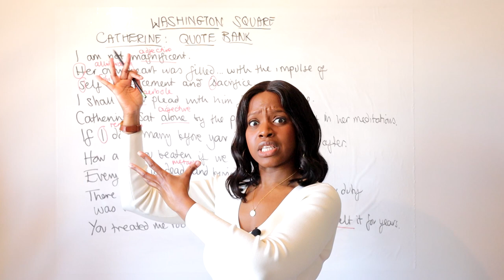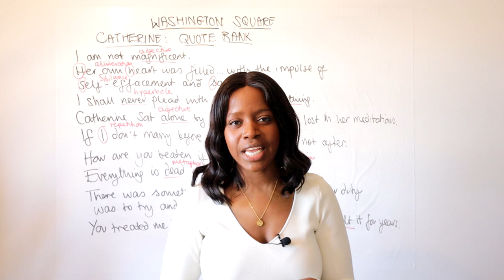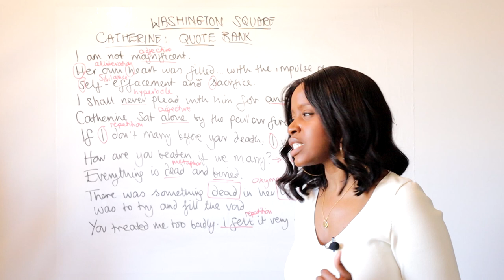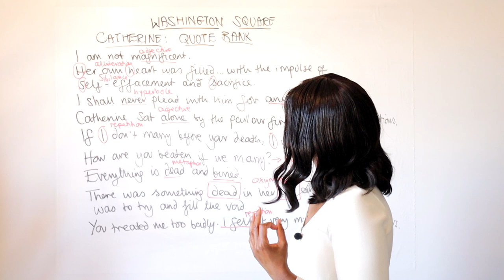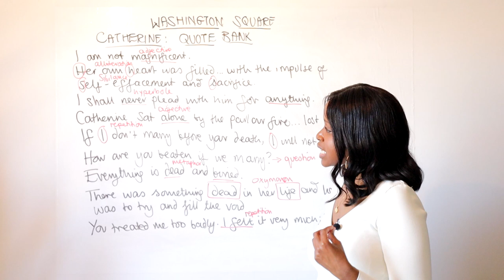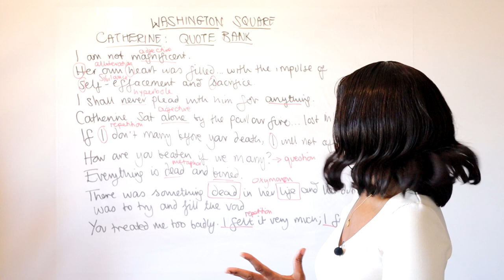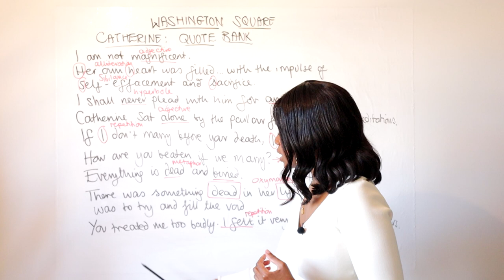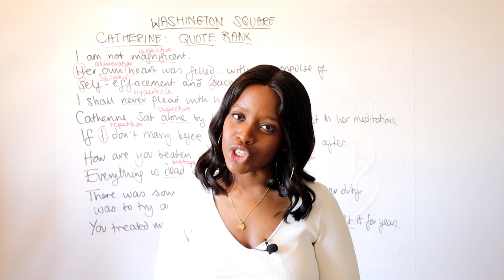Catherine Quotes & Word-Level Analysis! | Washington Square Quotes: English GCSE Revision!